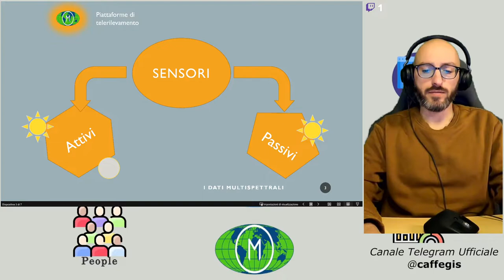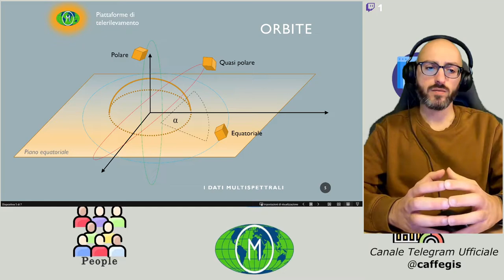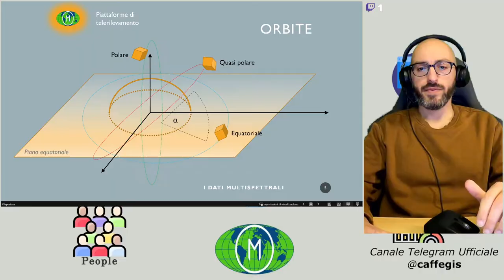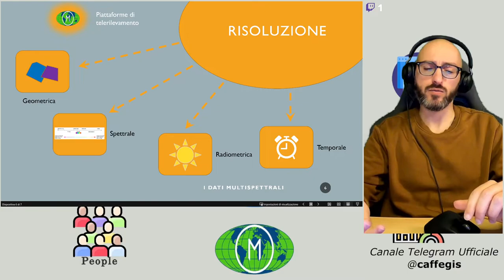P.3 - Sensori e piattaforme di telerilevamento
Oggi vi parlo dei sensori e delle piattaforme satellitari e mi perdonerete per la voce ma ancora non è andato via il mal di gola. :)

➡️➡️CAPITOLI
00:00 Intro
01:04 I sensori multispettrali
04:17 Le tipologie di piattaforme di telerilevamento
05:21 Le orbite
08:06 La risoluzione

"L'osservazione della Terra Telerilevamento"

OFFRIMI UNA BIRRA!